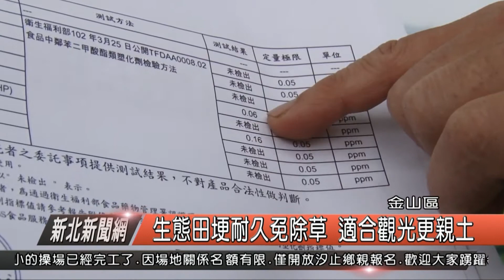1070430新北新聞網08 金山區生態田埂耐久免除草 適合觀光更親土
農業人口老化問題，農友每年維持田埂的形狀還要除草相當不易，更加別說是還要老農來定期維護田埂，為此金山區六股里有一位農友張欽郎發明了應用玻璃纖維來打造耐久又貼近生態的田埂，讓田埂不但好照顧，也相當具有觀光性。